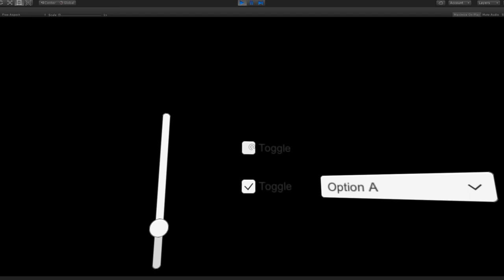VR Gaze UI for Unity Canvas (Updated) - Unity Asset [Free]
Updated demo of the free VR Gaze UI asset working with the Canvas system.

### Added
- GearVR & Carboard support
- Toggle support
- Dropdown support
- Slider support
- Scrollbar support
- MIT Licence

### Changed
- Optimized update loop
- Exemple scene is updated with all compatible UI elements
- Modern reticle animations